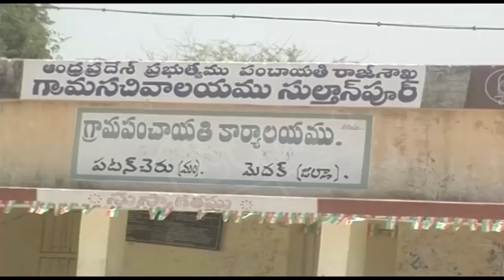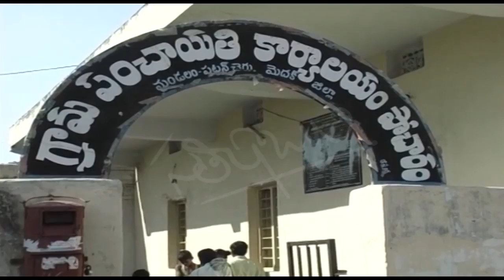Patancheru Industrial Pollution Leads To Abortions - SPOTLIGHT